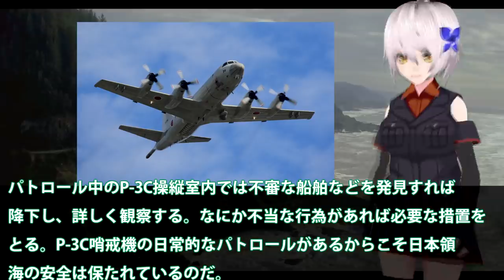中国が恐れる海自P3C哨戒機！尖閣沖での中国の動き見え見えに？P3C哨戒機の意外な性能とは・・・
関連動画
中国艦艇レーダーオフ艦艇入れ替え尖閣では！P3C哨戒機に丸見え状態・・・やはり中国尖閣での行動がバレバレだった？
現代版一式陸攻に魚雷ミサイルも装備可能!川崎重工業開発のP1哨戒機意外な性能が？国産哨戒機の驚きの装備とは・・・
南シナ海に侵入抗議した中国側に無視したP3C哨戒機！日本側も無視し中国の領空ではないと確認済みか？

引用・転載「出典：海上自衛隊ホームページ」
引用・転載「出典：航空自衛隊ホームページ」
引用・転載「出典：陸上自衛隊ホームページ」

【海外の反応】米軍P- 8に負けない自衛隊世界最強P-1哨戒機の性能解説
中国キレた海自P3C哨戒機南シナ海で牽制か！日本が無断で通過と中国が猛反応・・・中国領空ではないので日本は無視した？
【日本海軍】対潜哨戒機『東海』 太平洋戦争開戦後に開発・量産された対潜哨戒機
P 3C哨戒機「海上自衛隊が誇るベストセラー機」整備員による性能解説！ミス海自女性パイロットが美しい！